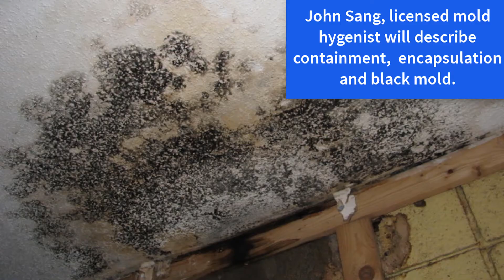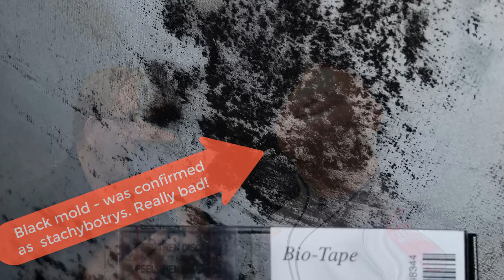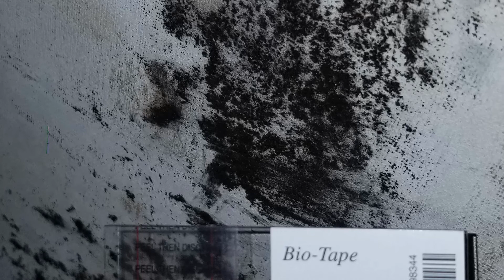John Sang talks about mold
John Sang, Texas licensed mold hygienist, talks about mold photos.